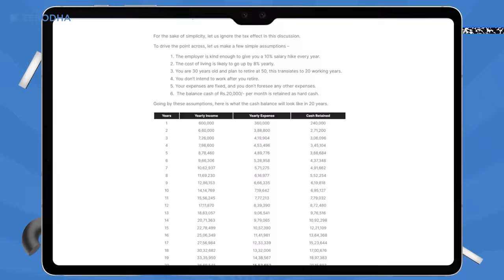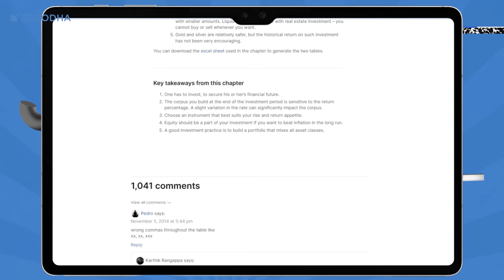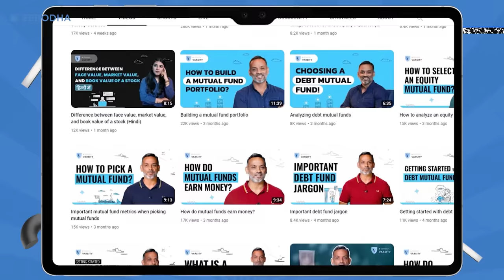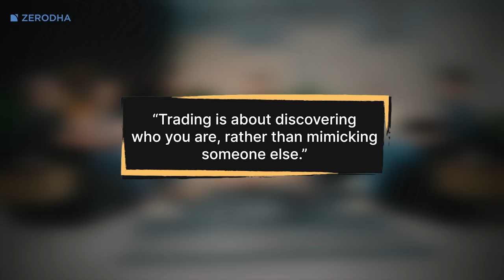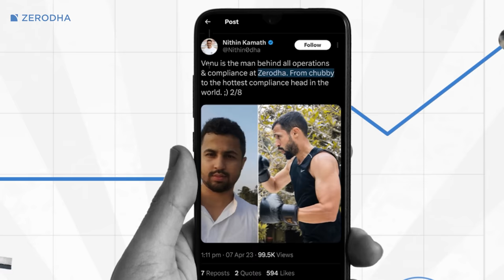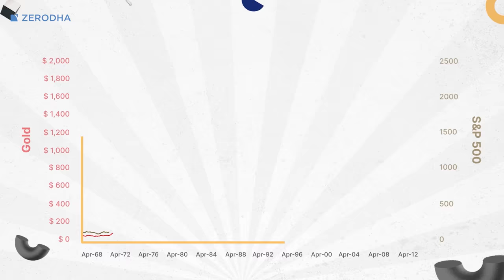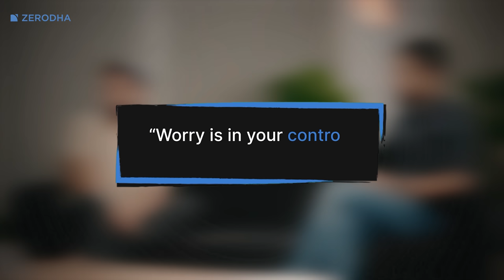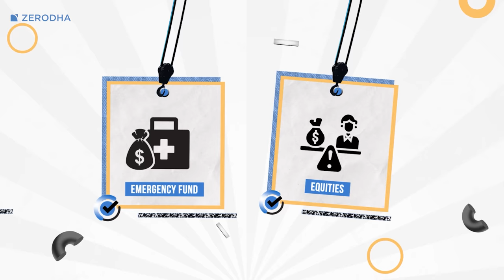Ask me anything (AMA) with Nithin, Kailash, Nikhil, Venu and Karthik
Zerodha turned 13 in August 2023. As part of the anniversary, we asked our customers if they had questions for Nithin, Kailash, @nikhil.kamath, and Karthik. We couldn't answer all the questions, but the answers in the AMA more or less cover the broad themes of most of the questions.

If you have any questions for them, please post them in the comments

Timestamps:
00:00 Introductions
03:55 Nikhil on what's trading
04:42 Kailash (K) on his world view
10:59 Nikhil on social media and his podcast
14:15 Venu's connection to Zerodha
20:57 Karthik on the story behind Varsity
26:06 Hits and misses at Zerodha in the past few years
33:33 Venu on how to keep people motivated when the job is process-oriented.
35:53 Managing talent and work culture
44:47 The right expectations when trading
48:33 Can you make a life from trading?
53:40 K on technology that powers Zerodha
01:02:09 The Open Philosophy of Varsity
01:05:21 Nikhil on what matters in trading—strategies vs emotions
01:13:29 Kailash on the impact of artificial intelligence (AI) on capital markets
01:22:57 The fittest core team
01:28:50 Nikhil on Gold and Real Estate
01:33:10 Risks, Regulations and Mitigation
01:44:41 Book and Podcast recommendations
01:49:33 Advice to the young